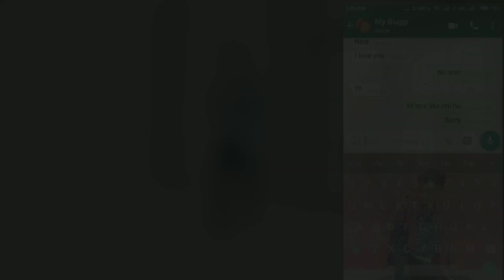BAARISH | DANCE | RAM ROY | ROY DANCE ACADEMY